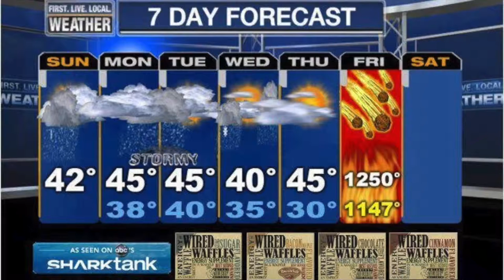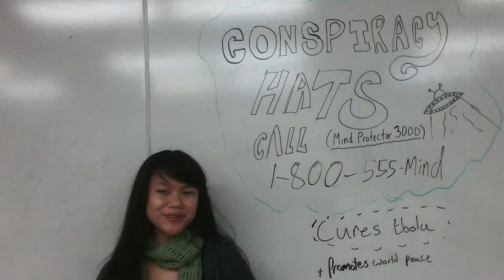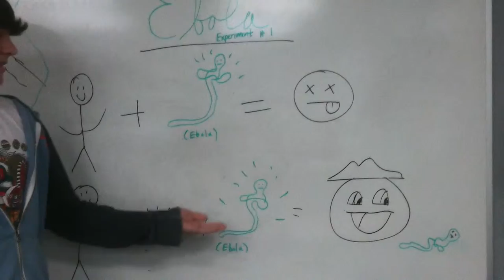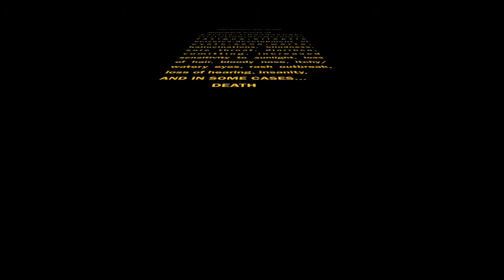The Mind Protector Hat 3000